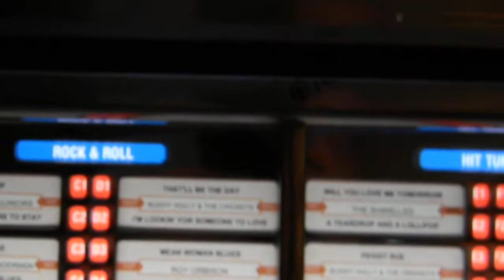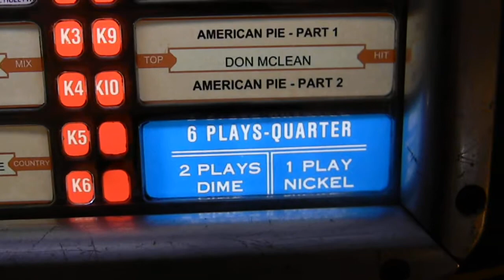My Seeburg M100C playing "Love's Made A Fool of You"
In bad need of a tune-up after over 2 years of non use, my friend Laurie Bridgett did a great job getting my pride and joy in tip top operating condition.  This model is known as the "Happy Day's" juke box and was also a favorite of Elvis Presley, as it starred in many of his films.  Thanks Laurie
ps. This is about the best film I could get with my little Coolpix camera. a little blurry at times but you get the idea.